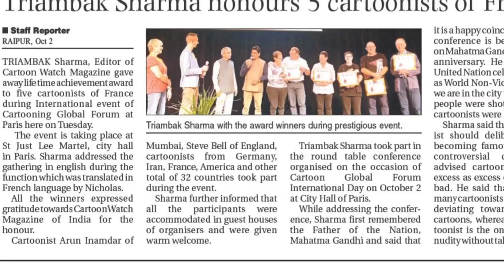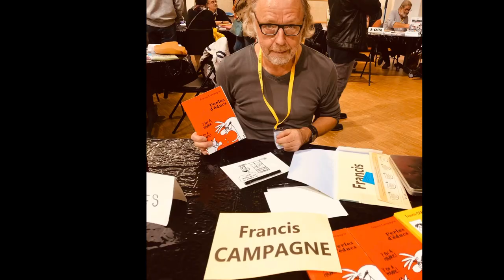International Cartoonist Meet in France -2 (Paris Before Covid 19)